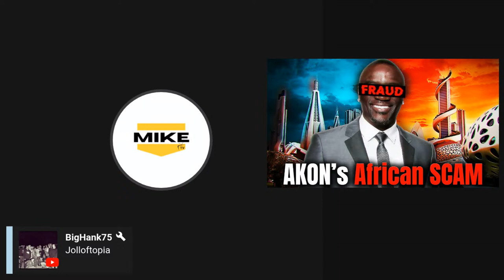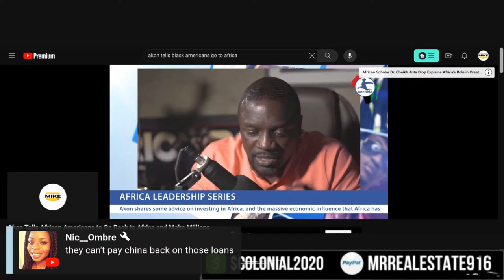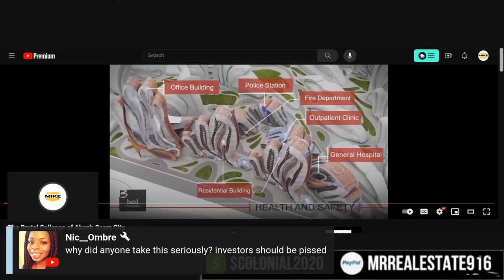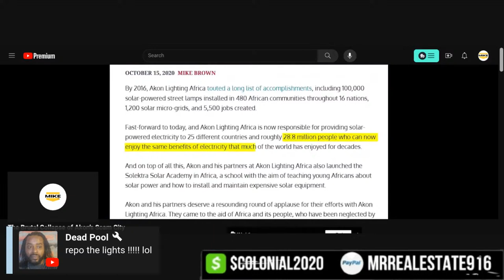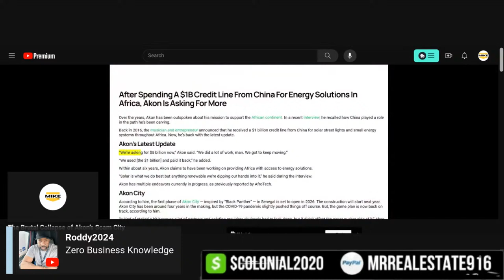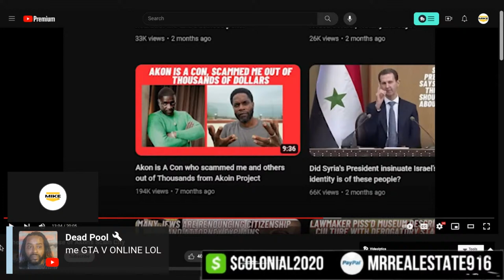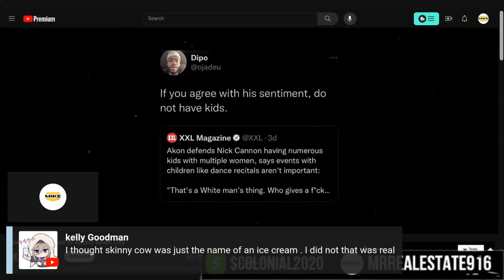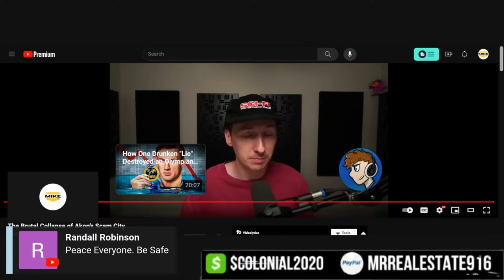Akon City Scam Exposed